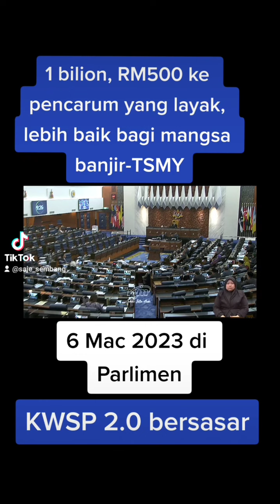6 Mac 2023 : Lagi baik duit belanjawan KWSP RM500 ke pencarum layak,diberi ke mangsa banjir